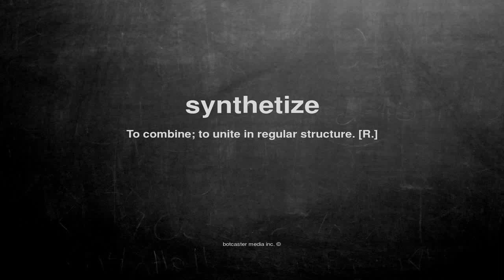What does synthetize mean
What does synthetize mean in English?